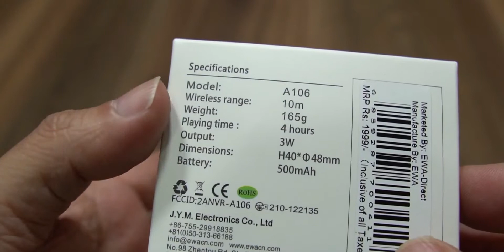EWA A106 Wireless Mini Metal Bluetooth Speaker, small but powerful for Rs. 1,499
Here is a mini bluetooth portable speaker, in case you are planning to buy one. The EWA A106, it is packed inside a metal body and price in India is Rs. 1,499.

EWA A106 Wireless Mini Metal Bluetooth Speaker specifications

Impressive volume and bass
Simple yet stylish design
Two COLOR OPTIONS